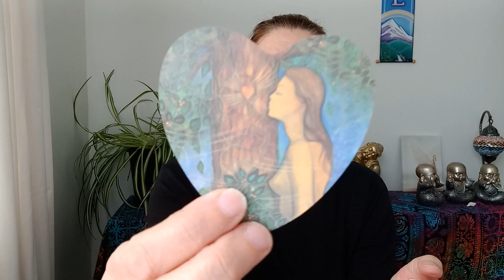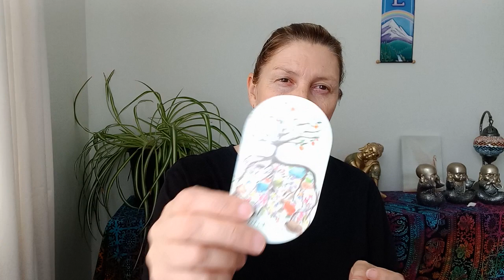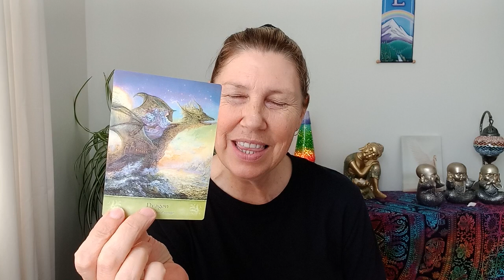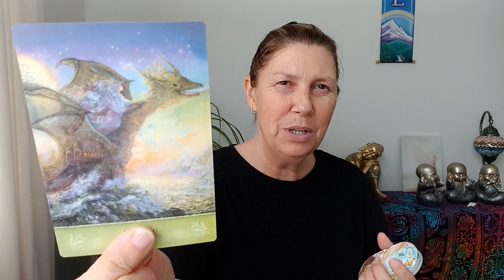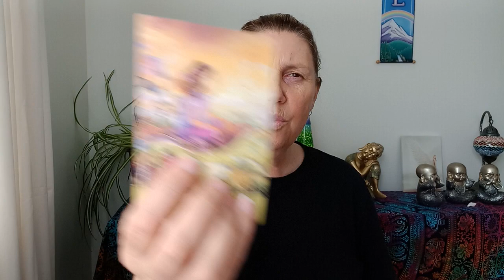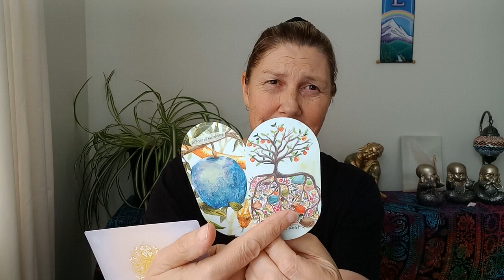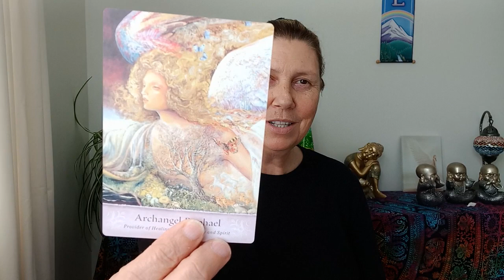LEO 💚 Lovers Oracle 🤍 Blessings Of Love❣️